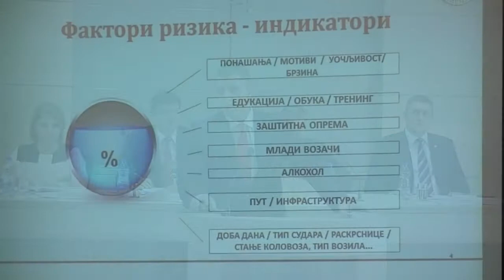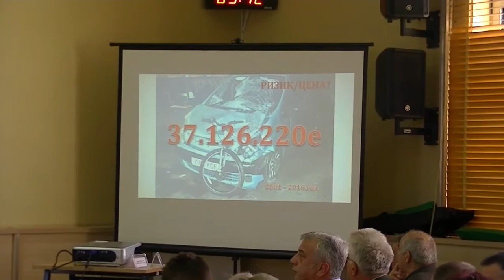Sednica Skupštine Grada Pirota 29.11.2017.